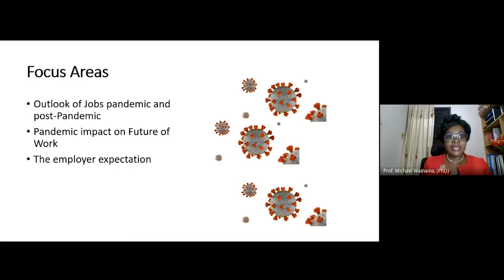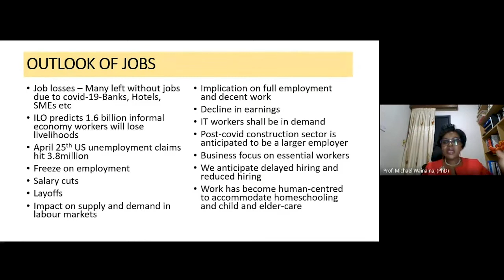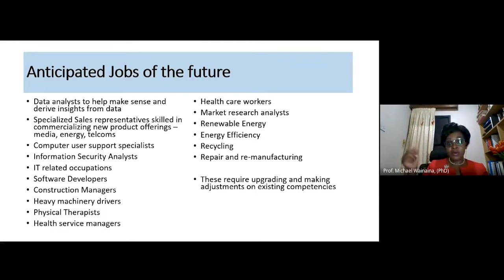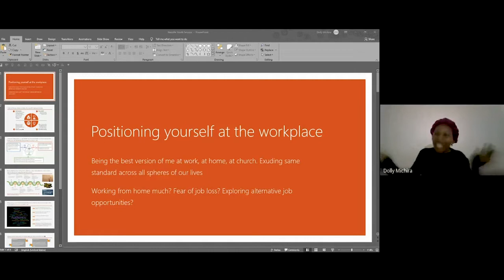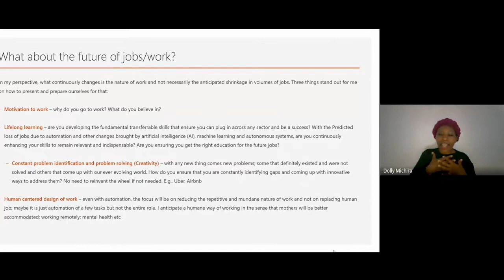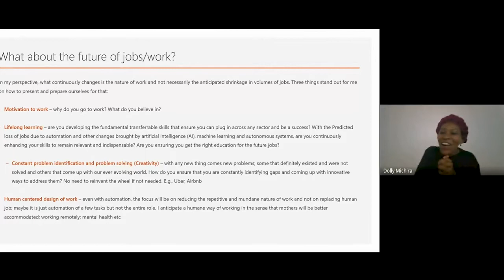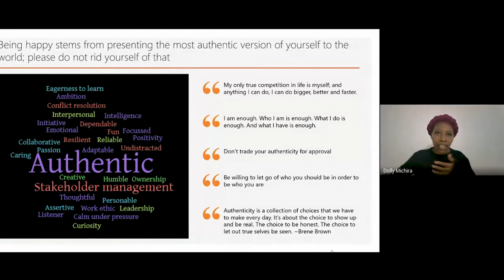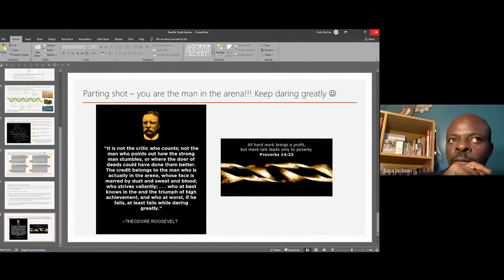Inspiring Conversations: Newlife AYM Sunday Sitdown- The Future of Jobs